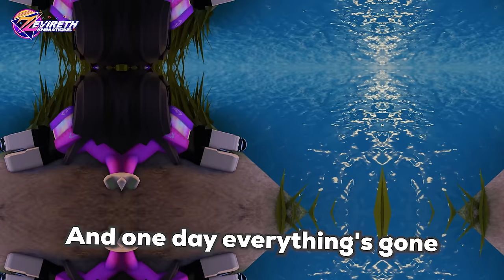🎬 Kokishin EP2 | Neffex Stay Strong 🎶| Roblox Music Video | Zevireth Animations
NEFFEX - Stay Strong (Sophia's Song) 🙏

My first animation this year!
Video can be Looped! :D
Newbee animator here..
thanks xD